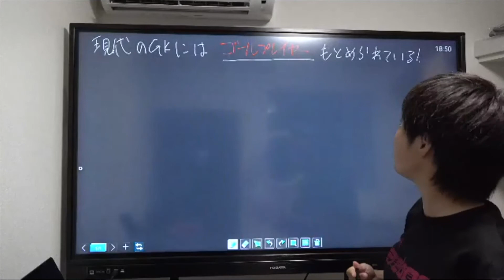【GKライブレクチャー】FGKS久留米校 2022年7月26日